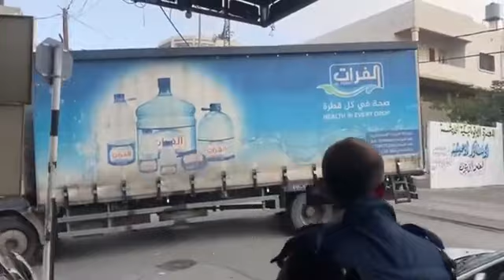قوات الاحتلال تقتحم مدينة دورا جنوب محافظة الخليل